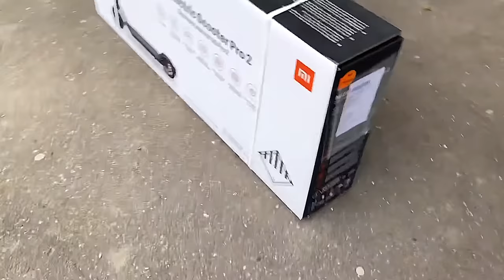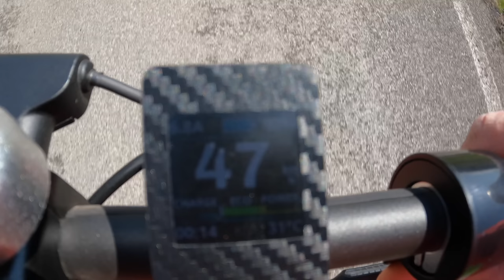XIAOMI ELECTRIC SCOOTER PRO 2 - FULL TUNING BY MONORIM - TOP SPEED TEST - 4K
XIAOMI ELECTRIC SCOOTER PRO 2 - FULL TUNING BY MONORIM
TOP SPEED TEST - 4K

Filmed with: GoPro hero 10, iPhone 13 pro max, insta360 oneX 2